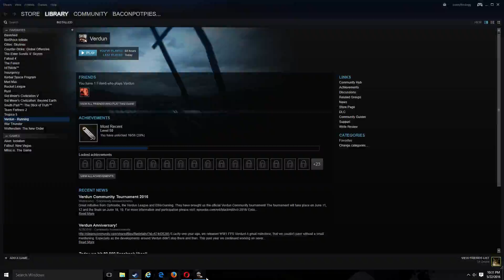Trench Time @ Ultra GFX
Heating things up in the trenches.